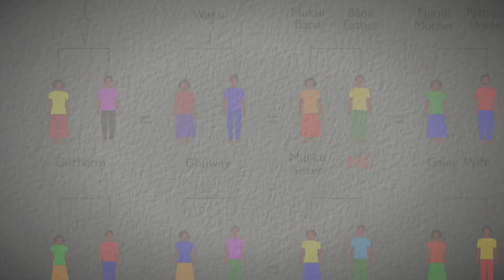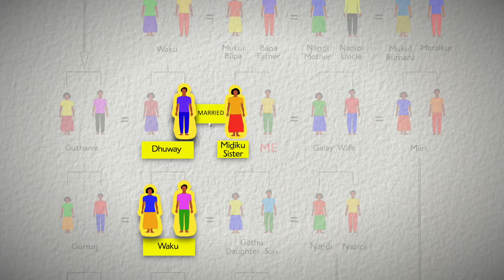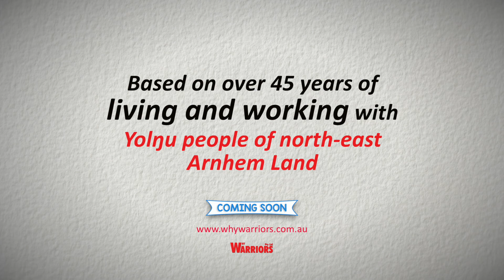Coming soon! Kinship online course!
Why Warriors are building a range of cultural competency, cross-cultural, cross-language and community development training resources. We have spent over a decade conducting seminars in-person around Australia, training Balanda (non-Aboriginal people) about Yolŋu society and the human dynamics around working with people in another culture. Now, we are taking these materials and adapting them into online modules for individuals and organisations to access.

These resources, along with other courses we are developing, are game-changers to help people working with culturally diverse groups, like Yolŋu people in Arnhem Land, real cross-cultural knowledge. For many others, this online training can provide a constantly updated, living window into the original Australian (Aboriginal) culture, without having to travel out to remote areas. You will be learning and supporting the work being carried out from the grassroots, to sustain a 40-60,000 year old culture.
We will continue to provide updates and look forward to working with you!

Dianne Gondarra: Language

Rev Dr Djiniyini Gondarra: Language

Maratja Dhamarrandji: Language